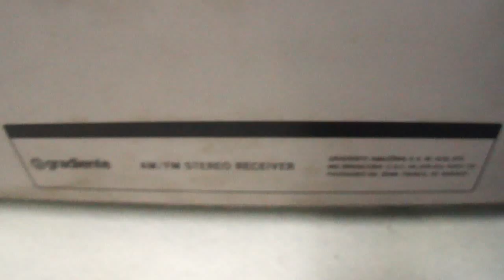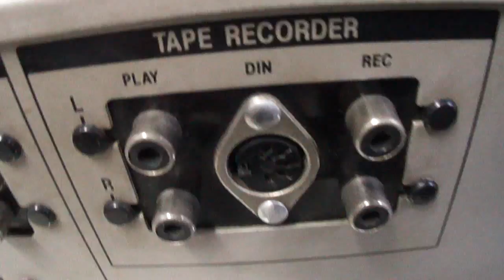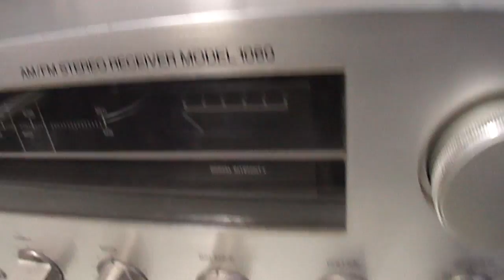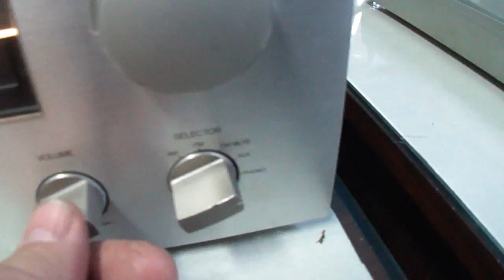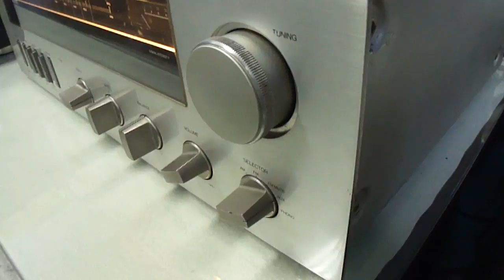O Rei do Som - Receiver Gradiente Model 1060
Receiver Gradiente Model 1060